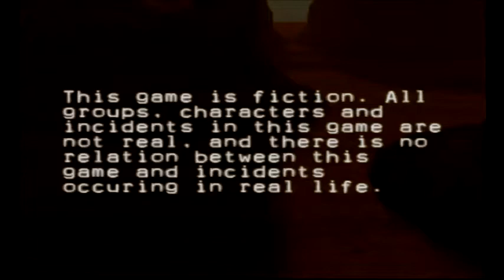AVF- XBOX KONAMI SILENT SCOPE EX- IVANKOV IS TAKING THE P***!!!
Hi People. In this video I'm playing Silent Scope EX on the Original Xbox. I always enjoyed this Konami Light-Gun game. I had the first game on the Dreamcast but I feel that Silent Scope EX is the best in the series. The stages are better. One thing all the games have is Dodgy hit detection on Boss battles. Robbery to be honest.